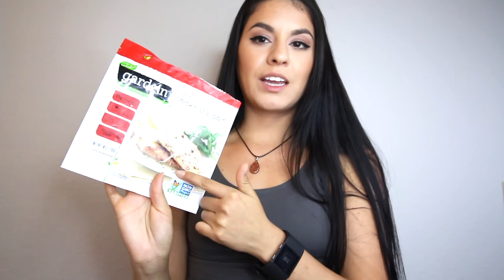How I CURED My Acne!!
Many of you have asked me to make this video, so I finally did! How I healed my acne by eliminating majority of soy products from my diet.
My skin has almost completely healed and I am thrilled!
It took me almost a year to get to this point, and my skin is still healing.

Foods I avoid:
All foods containing canola oil:
Gardien brand
Beyond Meat
Follow your Heart dressings
Boca Burgers
Daiya brand
These all have tons of junk ingredients

Makeup I use now:
Tarte Amazonian Clay
Arbonne Foundation

For more on diet and overall plant based health, check me out on instagram and Facebook:
Instagram.com/jazzyvegancakes
Facebook.com/jazzyycakess